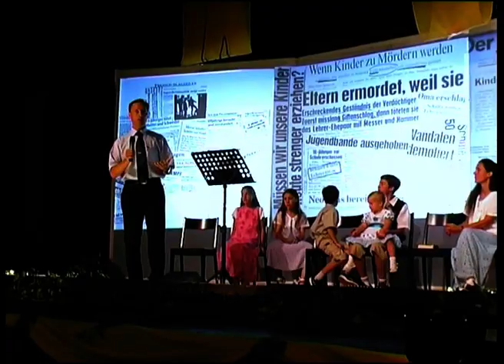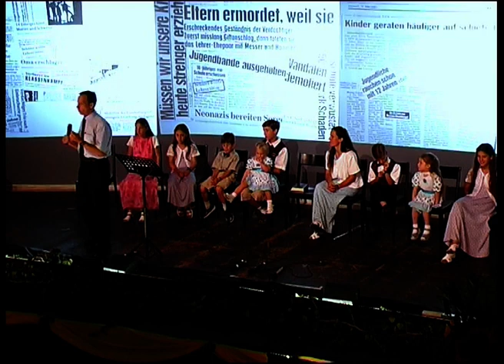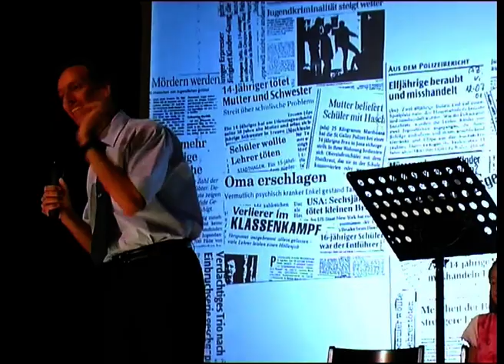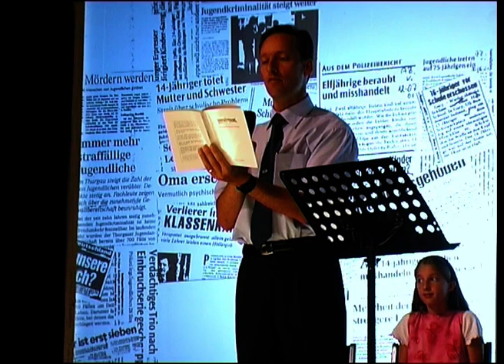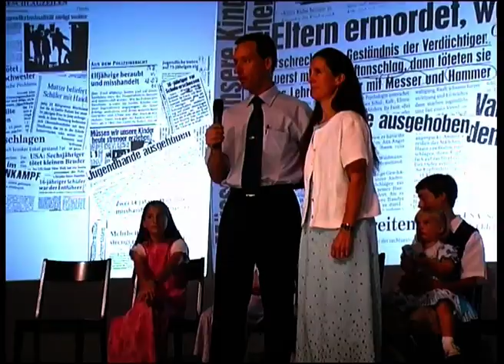Oratorium "Standhaft als Familie... Standhaft als Kind" - Familie Sasek - in voller Länge | sasek.tv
Inmitten einer Zeit des zunehmenden Familienzerfalls, des Terrors und der Jugendkriminalität gibt es kerngesunde Familien, die dem Zerfall wie Felsen in der Brandung wehren. Was ist ihr Geheimnis? Die Sasek-Familie gibt es in ihren Liedern preis. Jedes der Kinder hat - wie auch deren Mutter und Vater - seinen Liedtext selber verfasst. Auch die Melodien stammen (bis auf die der 3 Kleinsten) von jedem der Interpreten selbst.
Ein Oratorium aus dem Jahr 2002.

Navigieren Sie direkt zu:
00:00:00 ᐅ Einleitung von Ivo zum Lied: "Wunderbar bist Du"
00:19:53 ᐅ Lied: ♪ Wunderbar bist Du ♪ - Ivo Sasek
00:24:41 ᐅ Einleitung von Ivo zum Lied: "Wenn ich Dich lieb hab"
00:25:21 ᐅ Lied: ♪ Wenn ich Dich lieb hab ♪ - Anna-Sophia Sasek
00:29:41 ᐅ Vorstellung von Anni Sasek
00:34:18 ᐅ Einleitung von Anni und Jan-Henoch zum Lied: "Jedä Tag"
00:34:48 ᐅ Lied: ♪ Jedä Tag ♪ - Jan-Henoch Sasek
00:38:13 ᐅ Einleitung von Anni zum Lied „Ich liebe Dich mein Ehemann"
01:03:04 ᐅ Lied: ♪ Ich liebe Dich mein Ehemann ♪ - Anni Sasek
01:06:59 ᐅ Ergänzung zum Lied von Ivo
01:12:57 ᐅ Einleitung von Noemi zum Lied: "Mein Herz verlangt nach Dir"
01:13:12 ᐅ Lied: ♪ Mein Herz verlangt nach Dir ♪ - Noemi Sasek
01:16:15 ᐅ Wort zur Erziehung von Ivo
01:20:02 ᐅ Einleitung von Simon zum Lied: "Du bist die Sonne"
01:31:29 ᐅ Lied: ♪ Du bist die Sonne ♪ - Simon Sasek
01:34:31 ᐅ Einleitung von David zum Lied: "Lass mich nicht los"
01:45:35 ᐅ Lied: ♪ Lass mich nicht los ♪ - David Sasek
01:49:10 ᐅ Einleitung von Elias zum Lied: "Danke das Du mir hilfst"
01:49:41 ᐅ Lied: ♪ Danke das Du mir hilfst ♪ - Elias Sasek
01:53:16 ᐅ Einleitung von Ivo und Joschua zum Lied: "Näher zu Dir"
01:54:14 ᐅ Lied: ♪ Näher zu Dir ♪ - Joschua Sasek
01:57:19 ᐅ Ergänzung zum Lied von Ivo
02:00:31 ᐅ Einleitung von Lois zum Lied: "Ich bin Dein"
02:14:44 ᐅ Lied: ♪ Ich bin Dein ♪ - Lois Sasek
02:19:20 ᐅ Einleitung von Ivo und Sulamith zum Lied: "Du bist bei mir“
02:23:16 ᐅ Lied: ♪ Du bist bei mir ♪ - Sulamith Sasek
02:26:30 ᐅ Einleitung von Ivo zum Lied: "Was tut der Mann"
02:30:45 ᐅ Lied: ♪ Was tut der Mann ♪ - Familie Sasek